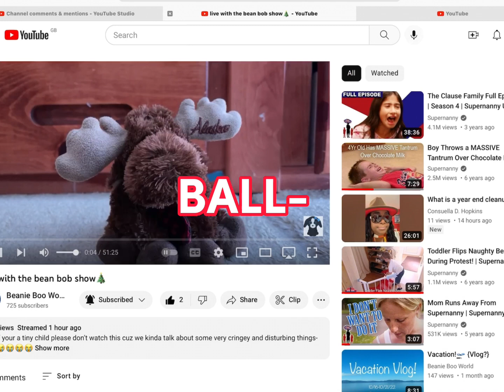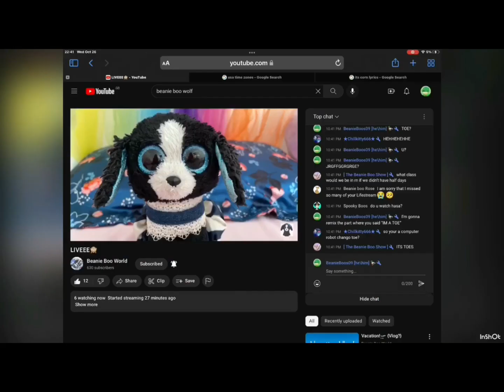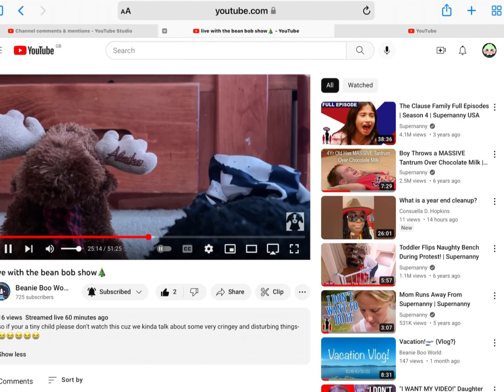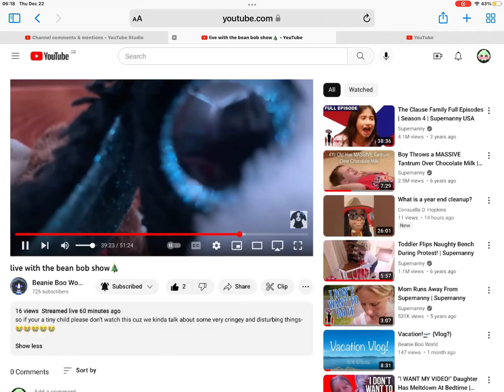Another day, another slayful live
Were all in this amazing live.